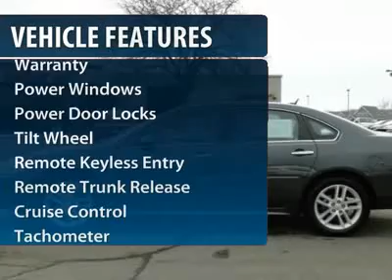2011 Chevrolet Impala Minneapolis Hudson P6668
2011 Chevrolet Impala LTZ

LTZ trim. Chevrolet Certified, CARFAX 1-Owner. GREAT DEAL $4,100 below NADA Retail. Leather Seats, Heated Mirrors, Premium Sound System, Flexible Fuel Capability, PREFERRED EQUIPMENT GROUP , Alloy Wheels, Overhead Airbag. AND MORE! KEY FEATURES INCLUDE: Heated Mirrors, Heated Driver Seat, Leather Seats, Premium Sound System, Flexible Fuel Capability. VEHICLE REVIEWS: Smooth, quiet ride; simple controls; available six-passenger seating; large trunk. -Edmunds.com. A GREAT VALUE: Priced $4,100 below NADA Retail. Approx. Original Base Sticker Price: $30,000*. LTZ with CYBER GRAY METALLIC exterior and GRAY Leather Seats features a V6 Cylinder Engine with 230 HP at 5700 RPM*. BUY WITH CONFIDENCE: CARFAX 1-Owner and a clean CARFAX Vehicle History Report; Qualifies for CARFAX Buyback Guarantee. . WHO WE ARE: We price our vehicles at their current market value, based on competition, factory incentives, and supply and demand. In regards to the Trade-in process, at Luther Hudson Chevrolet GMC, we give our customers the actual cash value of their trade-in up front and in writing. We also offer a 5 day 500 mile, which ever comes first money back guarantee on qualifying vehicles. So come and enjoy the Luther experience today. Pricing analysis performed on 2/13/2012. Horsepower calculations based on trim engine configuration. Please confirm the accuracy of the included equipment by calling us prior to purchase.